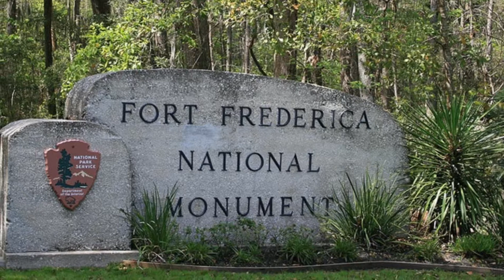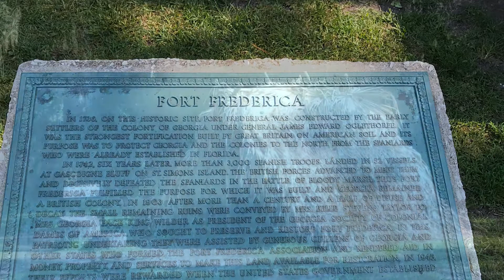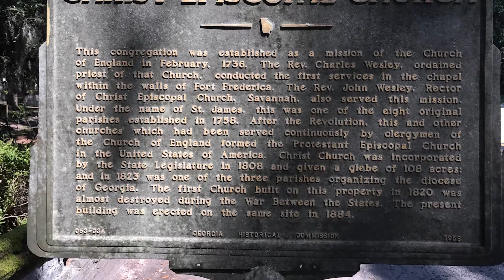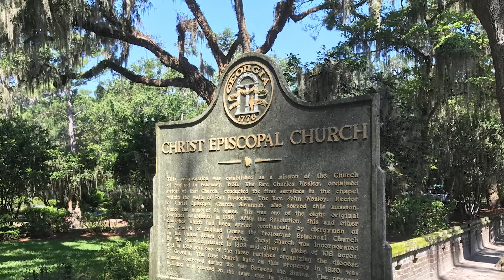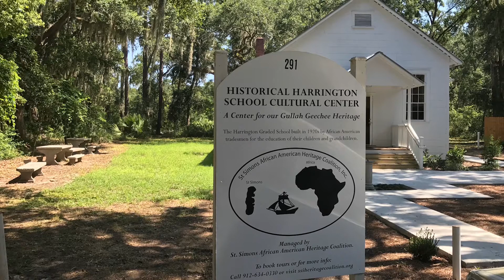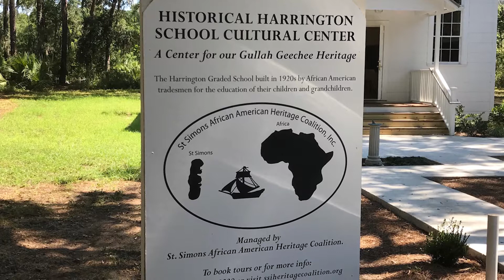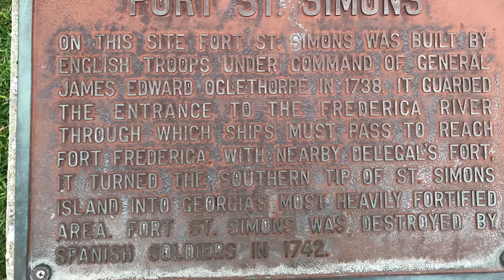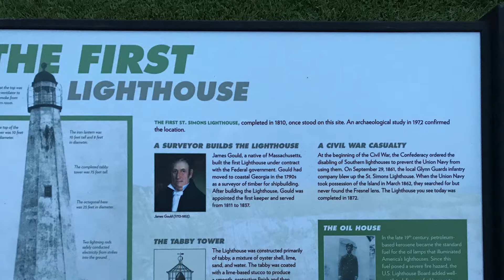Coastal Georgia History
Avery Brooks, "Your Host from the Coast", takes you to Coastal Georgia to visit four Historic Sites. Fort Frederica, Christ Church Frederica, The Old Harrington School House and The St. Simons Island Lighthouse. You will learn some interesting facts about each site.